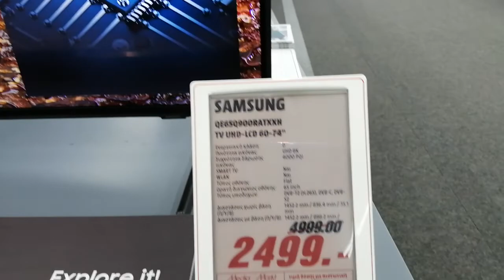SAMSUNG QE65Q900RATXXH TV UHD LCD 60 74'' QLED 8K